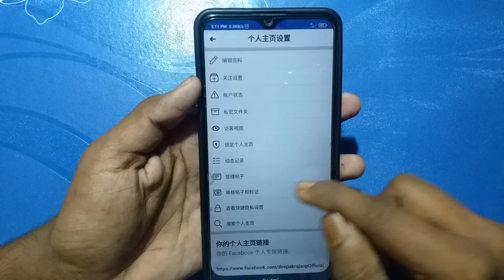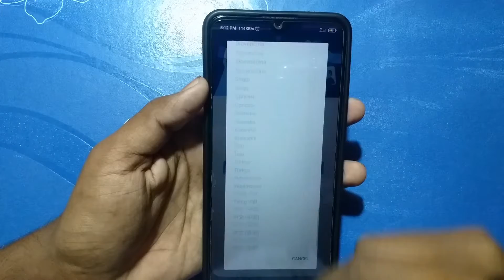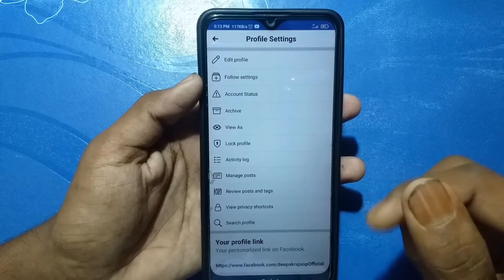facebook me language kaise change kare | facebook me language kaise change kare hindi to english